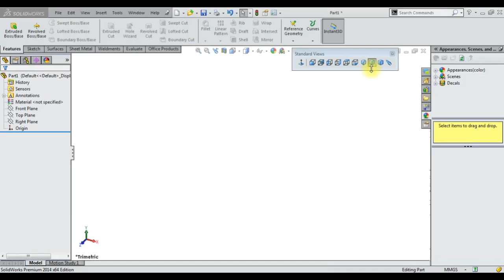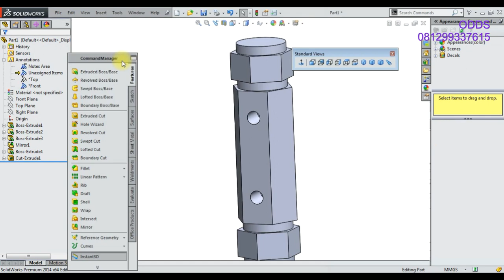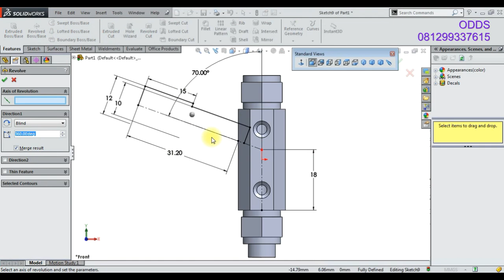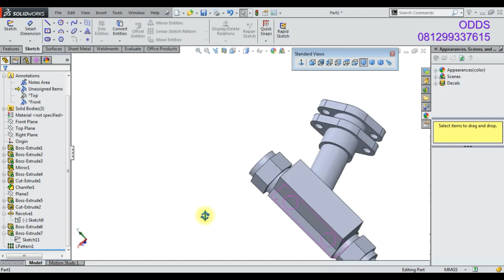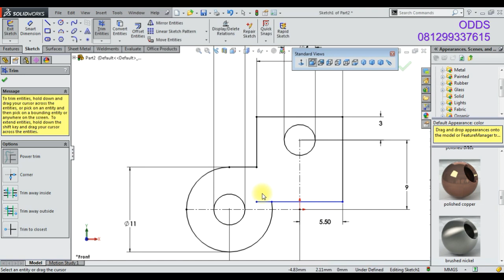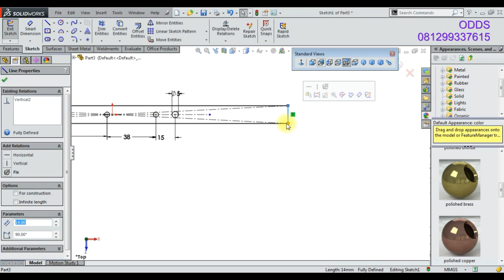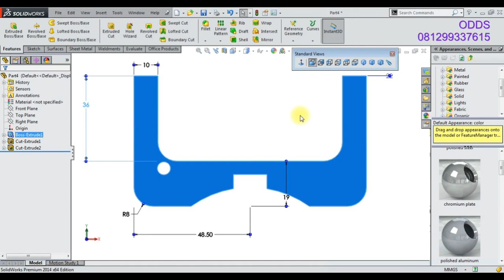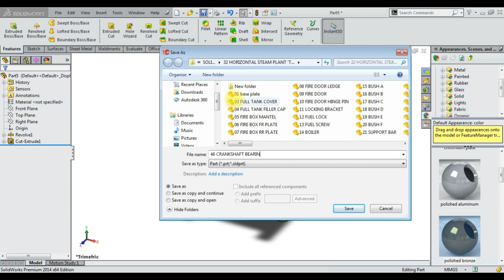‘THE FREEDOM' PART 06